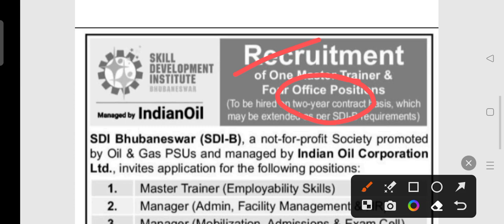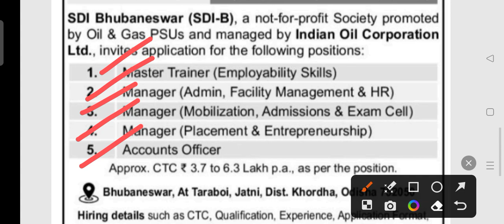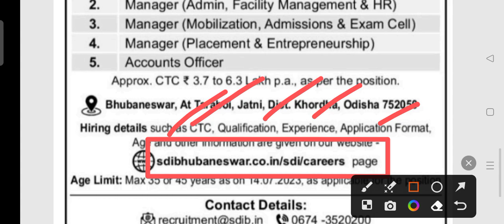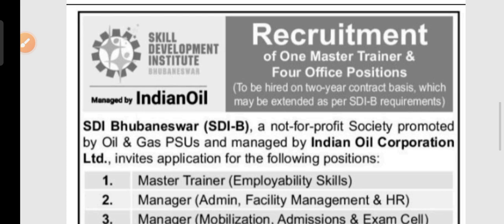SDI staff recruitment 2023 !! for various post !! Odisha latest job notification 2023 !!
SDI staff recruitment 2023.